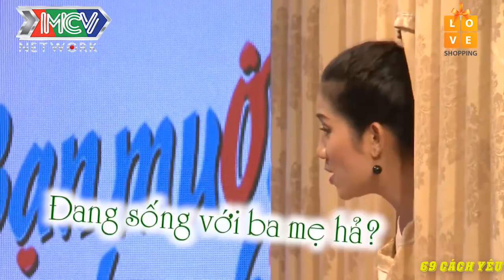ĐI TÁN GÁI ANH VÁC CẢ BAO TẢI ĐI CHO HOÀNH TRÁNG làm MC QUYỀN LINH CÒNG LƯNG VÁC HỘ | 69 CÁCH YÊU